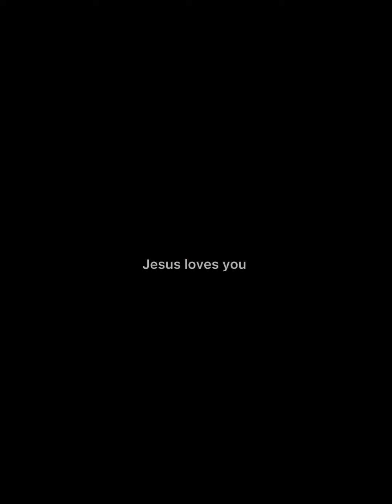Merely Human Concerns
Let’s go back to the basics of Christianity. The original simplicity of the believer’s walk with Jesus need to be restored. In its simplest form, a walk with Jesus is the most beautiful walk you could ever dream or imagine.
Through this series, we are going to believe the Holy Spirit to teach and lead us to experience that amazing walk and all the abundance Jesus brings.